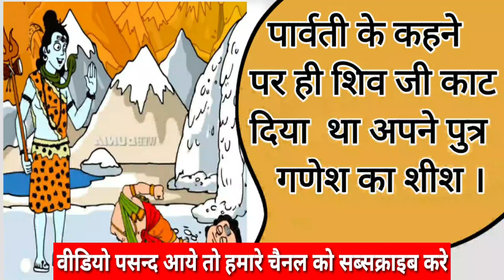सबसे पहले गणपति जी किसने स्थापित किए थे। आखिर क्यों 10 दिनों के लिए ही घर आते हैं गणेश जी।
जय श्री कृष्णा सभी को राधे-राधे इस यूट्यूब चैनल हरि बोल में आपको अध्यात्म से जुड़ी जानकारी प्राप्त होगी जो की शास्त्रों के अनुसार होगी ।।।।

क्यों स्थापित किए जाते हैं 10 दिन के लिए गणेश जी सबसे पहले यह प्रथा कहां से प्रारंभ हुई

माता पार्वती के कहने पर ही भगवान शिव ने काट दिया था अपने पुत्र गणेश का शीश.

भगवान शिव और माता पार्वती के विवाह से पूर्व भी जन्म ले चुके थे गणेश भगवान..

इस वीडियो में आपको रसोई संबंधित महत्वपूर्ण जानकारी वास्तु दोष और कुछ आपकी गलतियां बताई गई हैं जिनका सुधार करने से आपकी जिंदगी में खुश हाल ही वापस आ सकती है और रसोई से ही सीधा आपके नोग्रहो का संबंध होता है.

भगवान गणेश के विसर्जन पूर्व घर में ये समान लेन से गणेश भगवान घर को खुशियो से घर देते हैं अगर आपके घर मे भी बहुत क्लेश रहता है पैसे की बहुत कमी है तो आप इन 5 मे से कोई एक समान लेकर रख सकते हैं